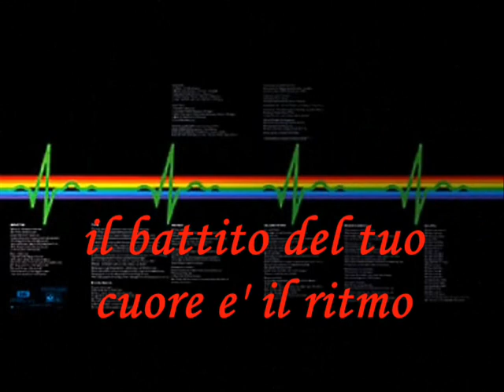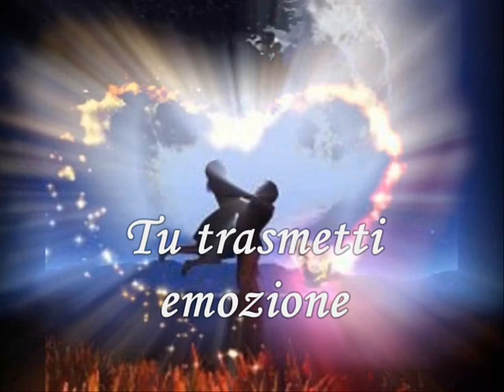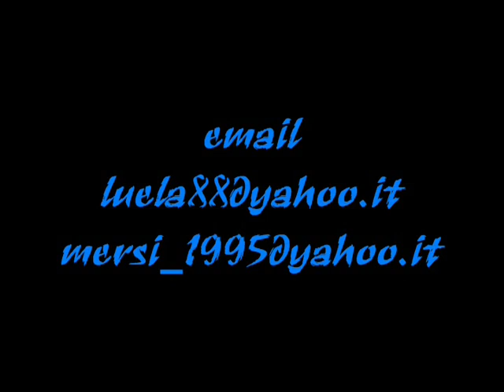MARCO CARTA amore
L'AMORE CANTATO DA TE.